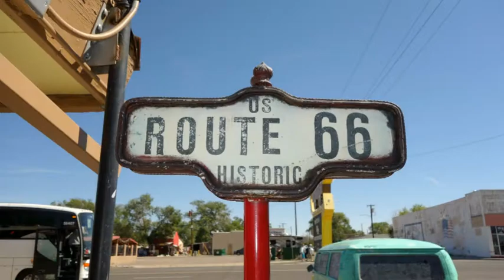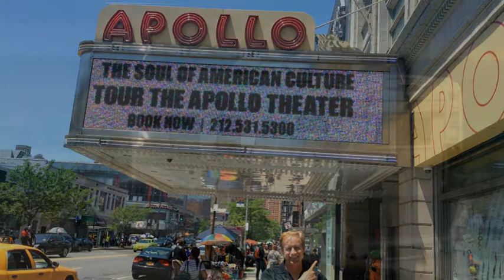CHRIS EVANS "Camping car"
Chanson dédiée aux camping caristes et à ce super moyen de voyager ! Extrait de l'album "Sur la route". CDA 122 - P. 2014